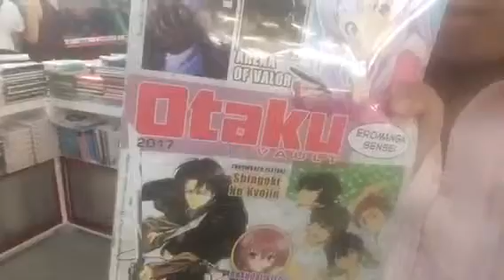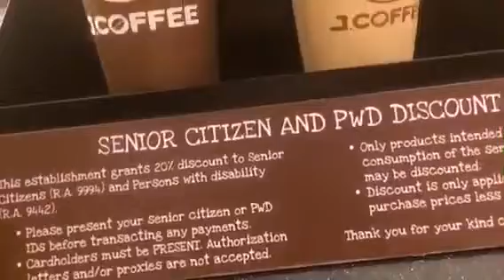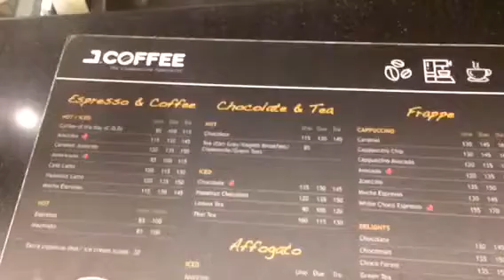NATIONALBOOKSTORE|J.CO|NAGDOUGHNUTSHOPPINGSIMAMA|FORGABZIE|20180418|itsnicolefactor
HEY HEY GUYS,SO YUN NGA LAST MINUTE TUMAWAG SI MAMA SA AKIN SASAMA DAW AKO SA SM MEGA AYUN NAG YAYA SIYA KAYA NAG UPDATE AKO ULETZ FOR YOU GUYS KASI LOVE KO KAYO EH, NAGPABILI DAW PO KASI SI GABZIE NG "J.CO" MY FAVEEEE BAEE COUSIN ATE MISSHUNASOMUCH AYUN PLEASE DONT FORGET TO SUBSCRIBE GUYS HA